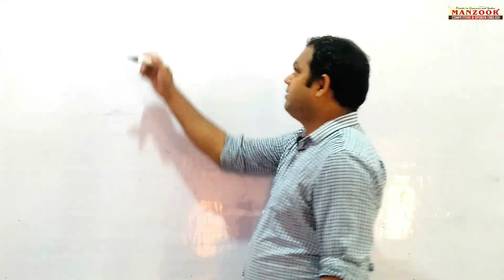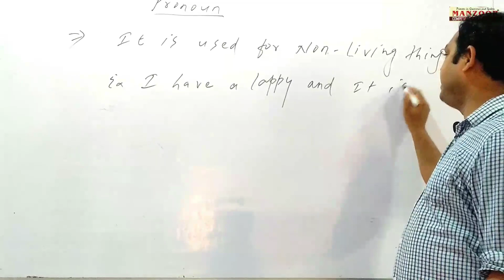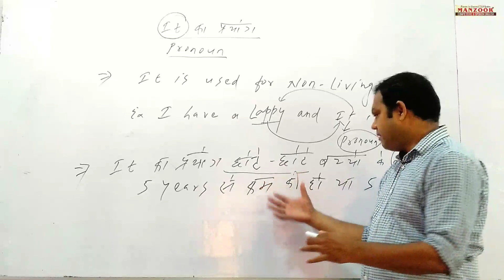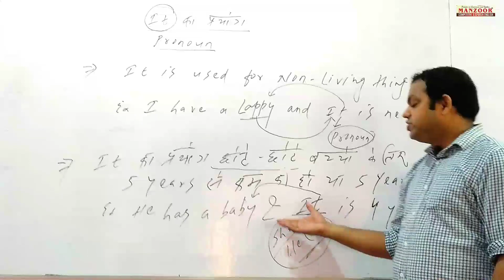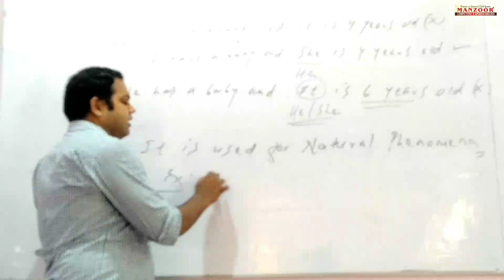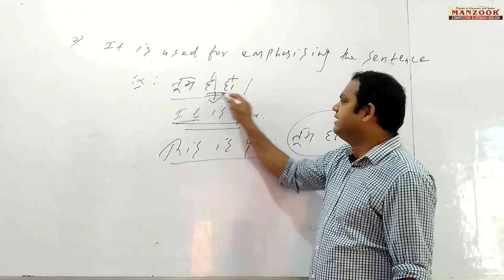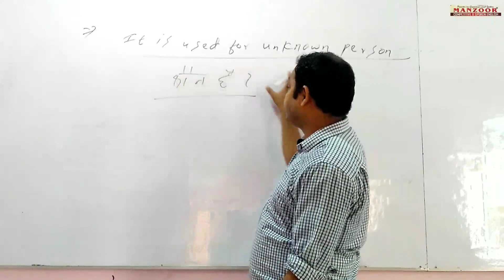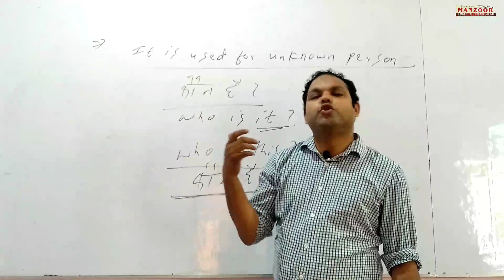It का प्रयोग | Use of it in English Grammar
I made this lesson about the word 'It' for you. Why did I use the word 'It' in that sentence?
Watch this lesson and learn when to use 'It'.

Learn English regularly with our Free English speaking lessons to be fluent and confident in English.